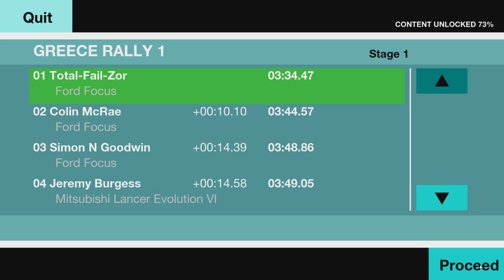Colin McRae Rally Remastered Edition - Greece Rally 1 - Stage 1